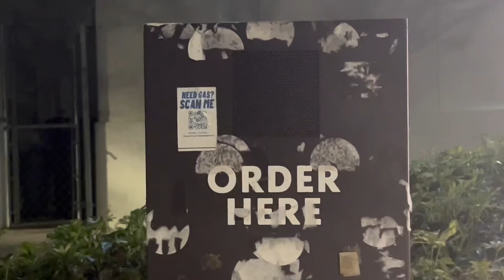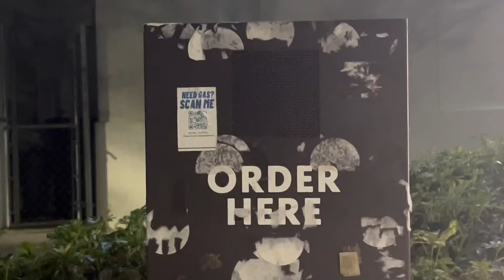When They Can’t Understand Your Boston Accent!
Boston Dad gets in an Argument @ The Drive Thru Asking for a Fork in Florida with a Massachusetts Accent!